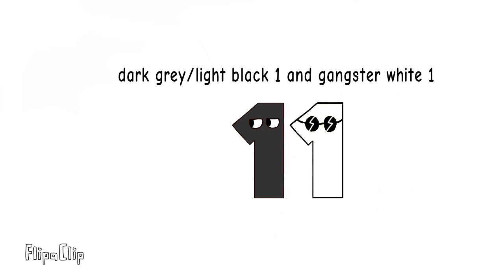Bandits year 11